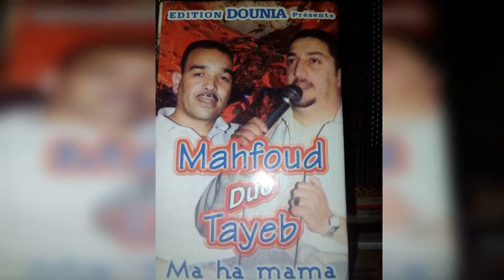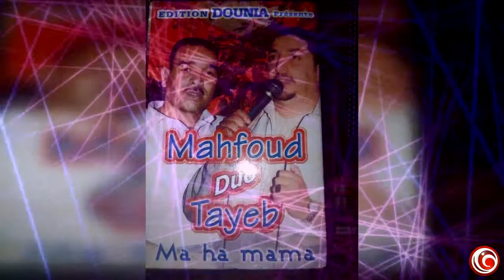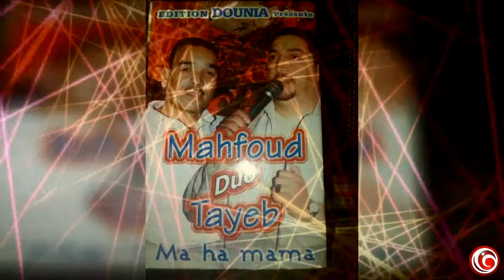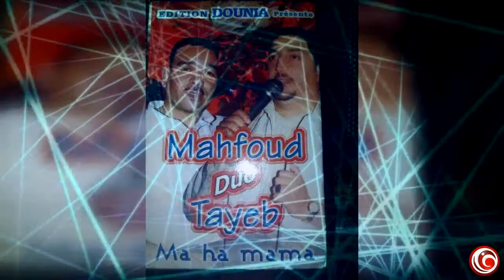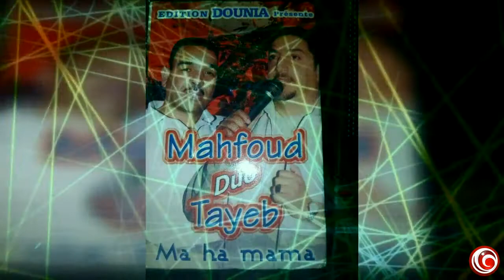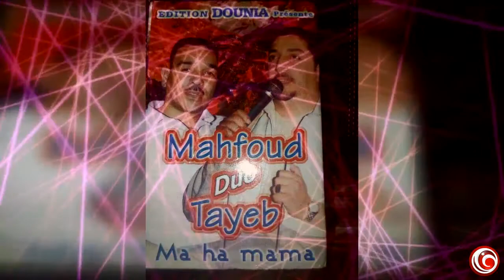Tayeb Sahraoui & Cheb Mahfoud T'ghirou Gaâ